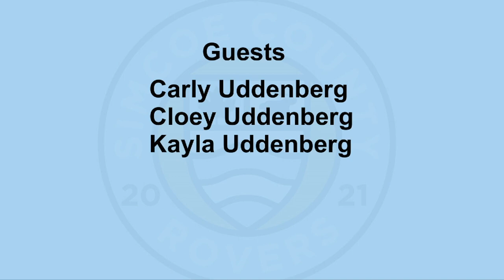Rovers FC TV | Rogers tv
Jake Burford speaks to Rovers FC sisters Cloey, Carley and Kayla Uddenberg.